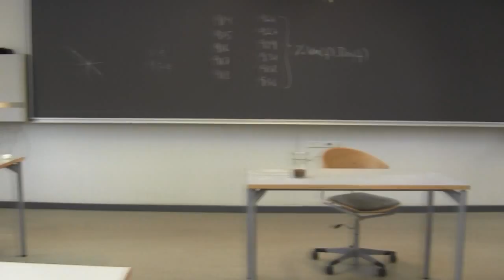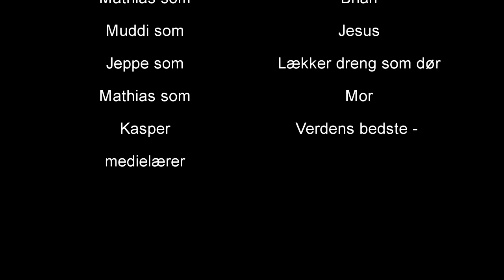Børnehøjen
Her er en film, lavet af mig og mine venner